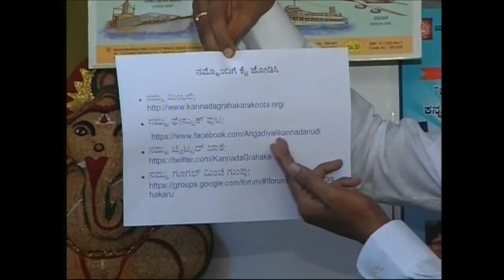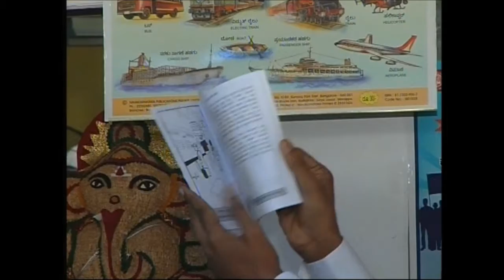ಕನ್ನಡದ ಸಾಧ್ಯತೆ ಹೆಚ್ಚಿಸುವಲ್ಲಿ ಕನ್ನಡ ಕೇಂದ್ರಿತ ಗ್ರಾಹಕ ಚಳವಳಿಯ ಪಾತ್ರ - 4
ಬೀದರಿನ ಮೂಲೆಯಲ್ಲಿರುವ ಇಲ್ಲವೆ ಚಾಮರಾಜನಗರದ ಮೂಲೆಯಲ್ಲಿರುವ ಸಾಮಾನ್ಯ ಕನ್ನಡಿಗನೊಬ್ಬನಿಗೆ ಆಧುನಿಕತೆಯಿಂದ ನಿಮಗೆ ಸಿಗುತ್ತಿರುವ ಎಲ್ಲ ಸೌಲಭ್ಯಗಳು ಸಿಗಬೇಕಲ್ಲವೇ? ಅದು ಅವನಿಗೆ ಸಿಗಲು ಅವೆಲ್ಲ ಅವನ ನುಡಿಯಾದ ಕನ್ನಡದಲ್ಲಿ ಇರಬೇಕಲ್ಲವೇ? ಇದನ್ನು ಮಾಡದೇ ರಾಜ್ಯೋತ್ಸವ ಆಚರಿಸುವುದಕ್ಕೆ ಅರ್ಥವಿದೆಯೇ? ಕನ್ನಡದಲ್ಲಿ ಎಲ್ಲ ಹಂತದ ಗ್ರಾಹಕ ಸೇವೆ ಸಿಗುವಂತಾಗುವುದು ಮಾನವಿಯತೆಯ ಪ್ರಶ್ನೆಯಾಗಿದೆ ಮತ್ತು ಅದನ್ನು ಆಗುವಂತೆ ಮಾಡುವುದು ನಿಮ್ಮ, ಅಂದರೆ ಕನ್ನಡದ ಗ್ರಾಹಕರ ಕೈಯಲ್ಲೇ ಇದೆ.

ಬೆಂಗಳೂರಿನ ಜಯನಗರದಲ್ಲಿರುವ ಟೋಟಲ್ ಕನ್ನಡ ಹೊತ್ತಗೆಯಂಗಡಿಯಲ್ಲಿ 15ನೇ ಡಿಸೆಂಬರ್ 2013 ರಂದು ನಡೆದ ಕನ್ನಡದಂಗಳದಲ್ಲಿ ತಿಂಗಳ ಮಾತುಕತೆ ಕಾರ್ಯಕ್ರಮದಲ್ಲಿ "ಕನ್ನಡದ ಸಾಧ್ಯತೆ ಹೆಚ್ಚಿಸುವಲ್ಲಿ ಕನ್ನಡ ಗ್ರಾಹಕ ಚಳವಳಿಯ ಪಾತ್ರ" ಅನ್ನುವ ವಿಷಯದ ಬಗ್ಗೆ ಸಂವಾದವನ್ನು ಉದಯವಾಣಿ ಪತ್ರಿಕೆಯ "ಕನ್ನಡ ಜಗತ್ತು" ಅಂಕಣದ ಬರಹಗಾರರಾದ ಶ್ರೀ ವಸಂತ್ ಶೆಟ್ಟಿಯವರು ಯಶಸ್ವಿಯಾಗಿ ನಡೆಸಿಕೊಟ್ಟರು.